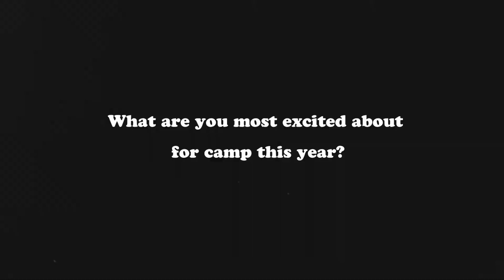CAMP CH-YO-CA - Counselor Q&A with the Girls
On Instagram y'all asked our counselors questions and they are here to answer them!! Make sure you are following us on social media to participate in out next Q&A!!